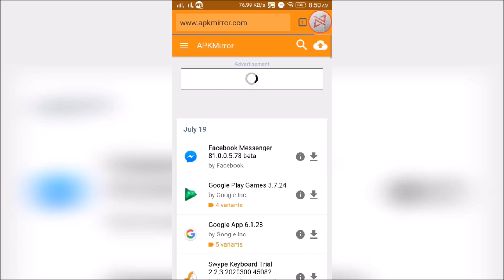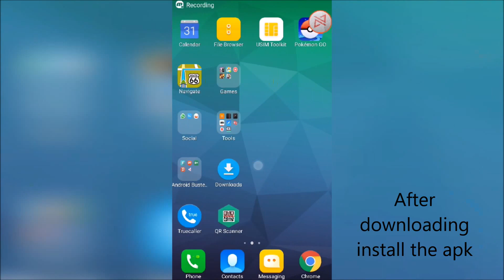How to download and play POKEMON GO in India (100% free)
How to download and play pokemon go in india before its release?
Install this apk , open the app , and enjoy the game for free!!